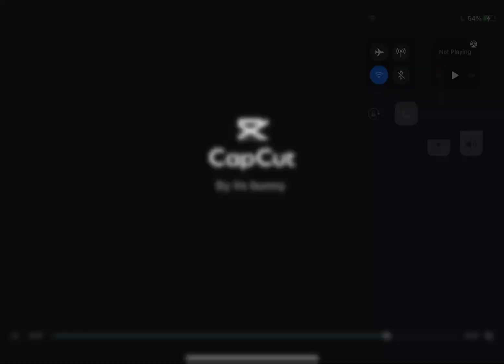Roblox edit 3